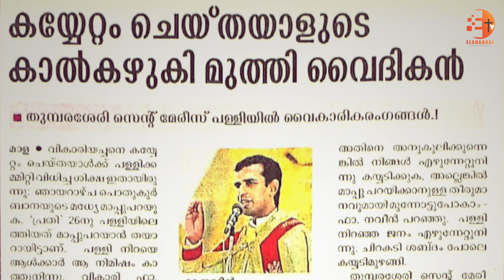കയ്യേറ്റം ചെയ്തയാളുടെ കാൽ കഴുകി മുത്തി വൈദികൻ | Fr.Naveen Ukken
ഈ ചാനലിലെ എല്ലാ പ്രോഗ്രാമുകളും യൂട്യൂബില്‍ കാണുന്നതിനായി താഴെ കാണുന്ന ലിങ്കില്‍ ക്ലിക്ക് ചെയ്ത് ചാനല്‍ സബ്‌സ്‌ക്രൈബ് ചെയ്യുക. ബെല്‍ ബട്ടണ്‍ പ്രസ്സ് ചെയ്ത് നോട്ടിഫിക്കേഷന്‍ ഓണ്‍ ചെയ്യുക.
സാധിക്കുന്നവര്‍ ഈ ലിങ്ക് 👆🏻പരമാവധി പേര്‍ക്ക് അയച്ചു കൊടുക്കുമല്ലോ...👍🏻

Message From Moncy Varghese
Director and Produced By Br Jeffin Moolamkuzhy